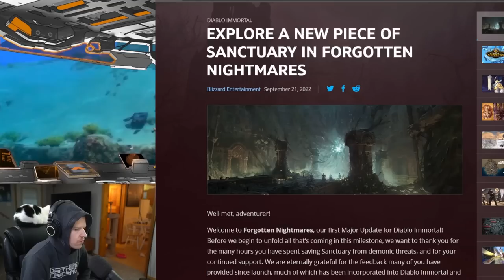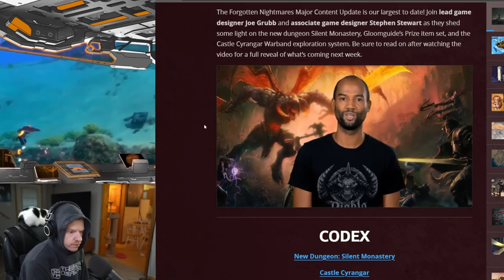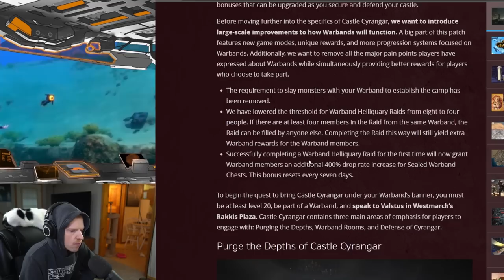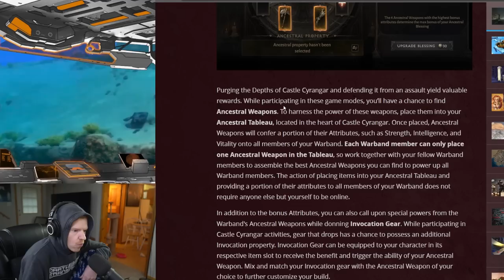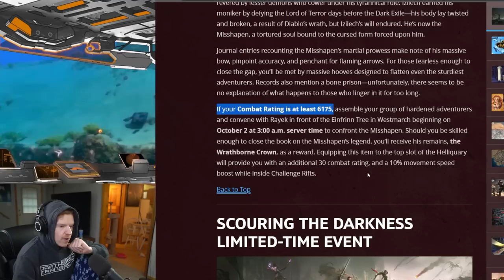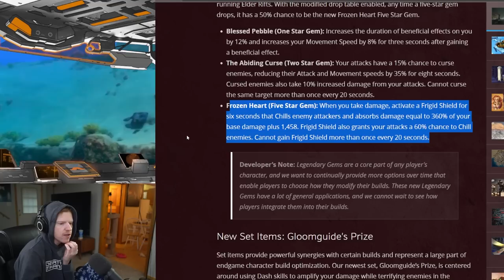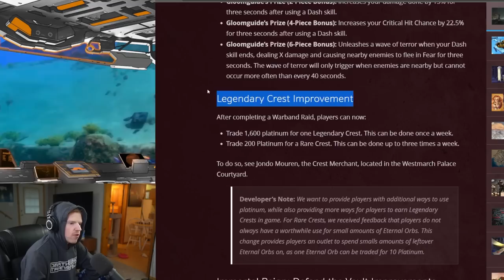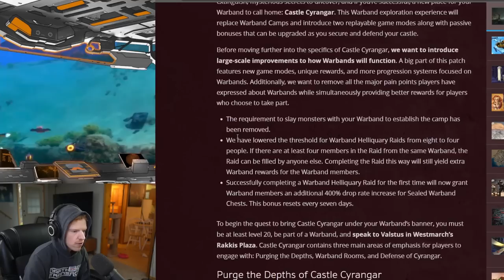Diablo Immortal Saved? LARGEST PATCH EVER! First MAJOR UPDATE FULL PATCH NOTES!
Diablo Immortal | LARGEST PATCH EVER! First MAJOR UPDATE FULL PATCH NOTES!